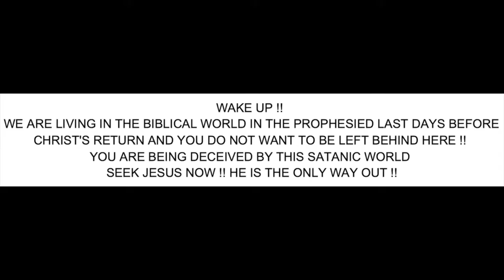great signs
And great earthquakes shall be in divers places, and famines, and pestilences; and fearful sights and great signs shall there be from heaven.

WAKE UP !!
YOU ARE BEING DECEIVED BY THIS SATANIC WORLD

1 Corinthians 15:1-4
2 By which also ye are saved, if ye keep in memory what I preached unto you, unless ye have believed in vain.
3 For I delivered unto you first of all that which I also received, how that Christ died for our sins according to the scriptures;
4 And that he was buried, and that he rose again the third day according to the scriptures ”

Romans 10:9-10
10 For with the heart man believeth unto righteousness; and with the mouth confession is made unto salvation. “